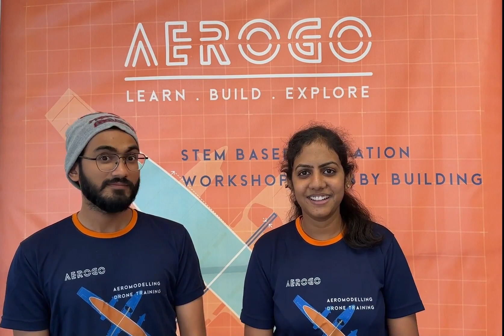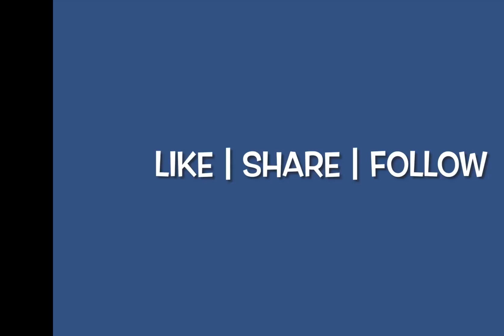AEROGO | The aeromodelling community | Platform for beginners | Aeromodelling and drone learning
Officially launching AEROGO.

We take this moment from each one of you to share that AEROGO is all set to serve millions through our platform.

You can now learn, connect and earn with the AEROGO.

AEROMODELLING and Drone learning is made easy for anyone and everyone.

and get your early points.